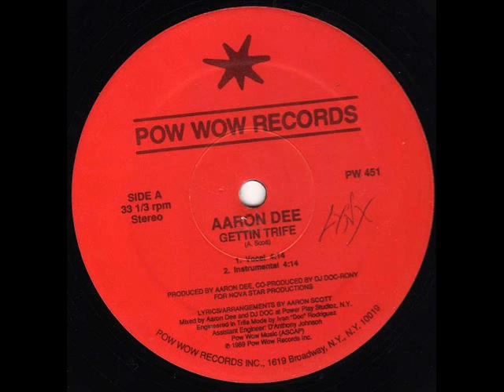Aaron Dee - Gettin Trife (Instrumental) (1989)